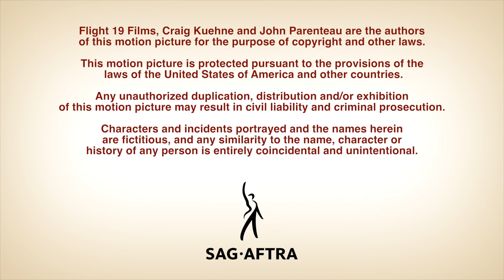On Hold - Season 1, Episode 3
Katy and Jeff raise some concerns about Larry. Larry gets a call from an old flame, and Jeff's sister, Connie, pays an office visit.

Directed by Craig Kuehne
Written by John FK Parenteau
Edited by Craig Kuehne

Cast:

Katy        Brittney Bertier
Jeff        Jimmy Blakeney
Larry       Paul Vaillancourt
Connie    Kelly Keaton

Cinematography by John FK Parenteau
Produced by John FK Parenteau & Craig Kuehne

Associate Producer: Maggie Jones-Parenteau

Crew:

Boom Operator     Warren Sheppard

Theme Music:  Brittney Bertier
Special Thanks:  Marty Bradley